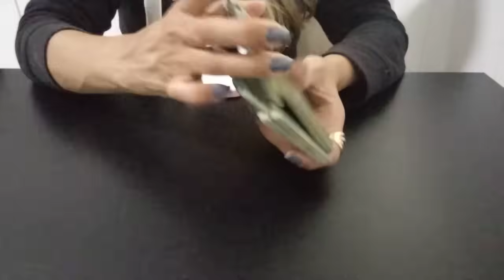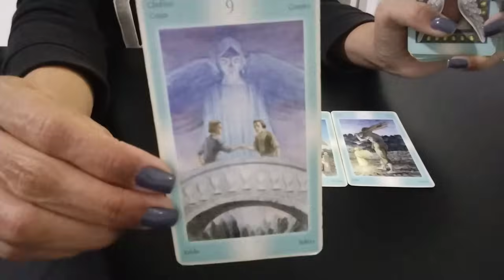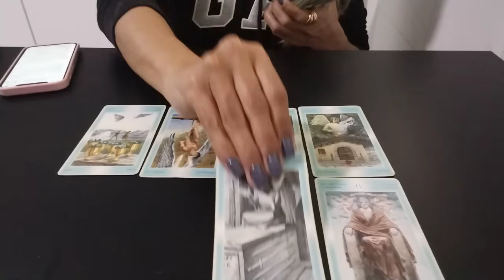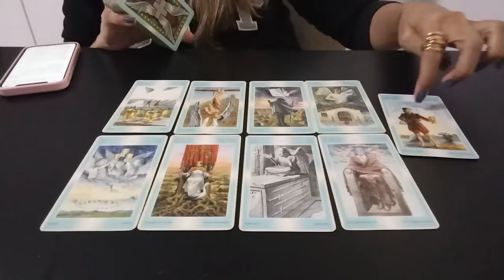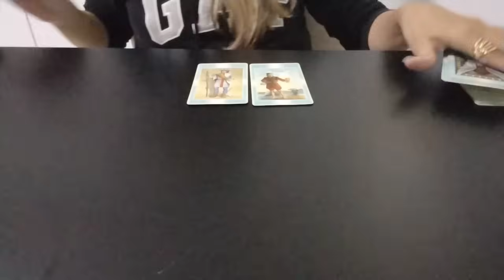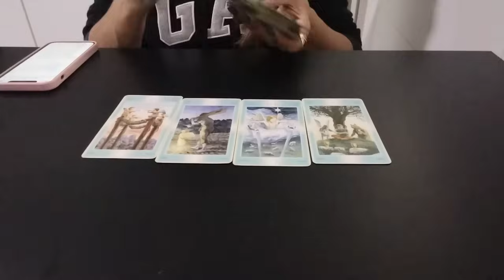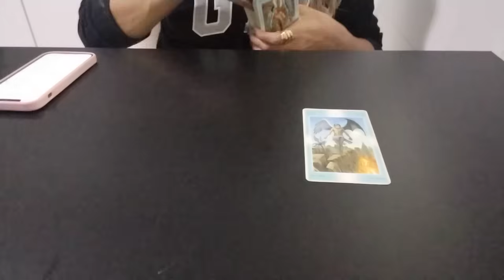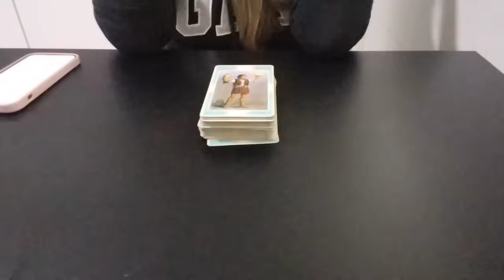CAN YAMAN | SOBRE PRÊMIO KINEO